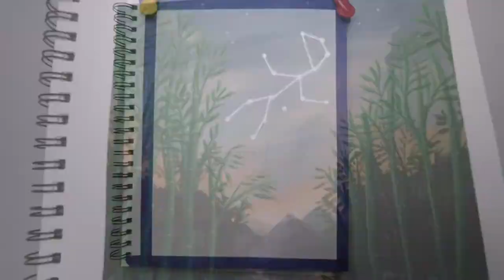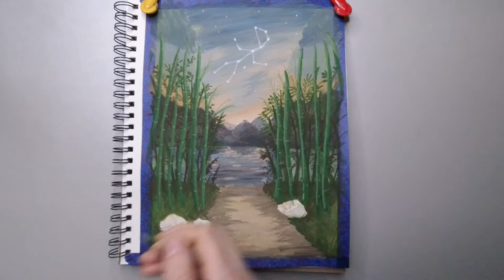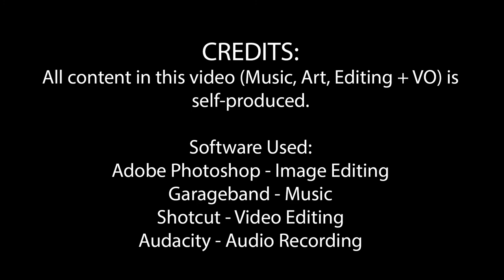ZODIAC Series - VIRGO Speedpaint Montage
Thanks again for watching! My next video for Libra will be up next Wednesday!

I'm planning an elemental Zodiac inspired series, so that I can practice painting effects and particles I haven't tried before, and because I hope it will be exciting for you, to see your sign painted!

Please check out the links below to see the final copies of my work!

Materials:

Watercolor: Mjello Mission Gold Watercolors 24 pc set
Gouache: Himi Miya Jelly Gouache Set 18 pc set
Pens: Sakura Pigma Micron and White Gelly Roll pens
Paper: Canson Montval Artist Watercolor Sketchbook 9x12 in